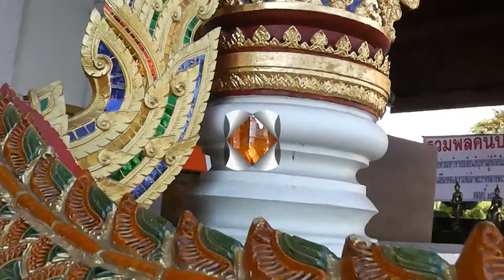Chiang Mai, Thailand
A Quick Trip to Chiang Mai, Thailand.  In the North of Thailand, Chiang Mai has an abundance of culture, history and friendly people.

A great destination for an inexpensive, exotic, and 'foriegn' trip.